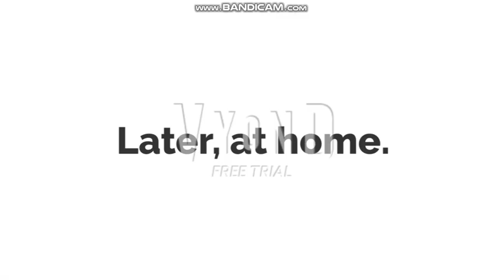Little Bill Make Their Kids Naked/Grounded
Not nice, Little Bill actually make their kids naked for reason it's gross, Actually that's one of my little sister and my brothers.

The name of my characters of my brothers and sister:
1. Junior Mike
2. Jacob Henson
3. Simmy Yanster